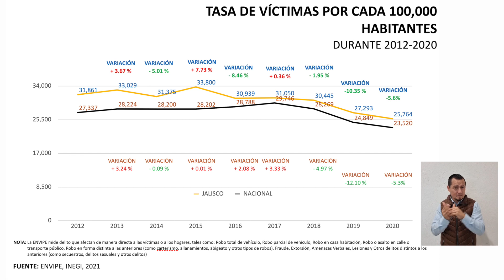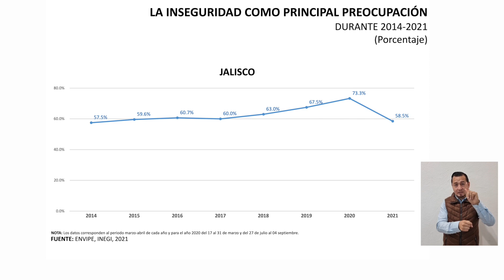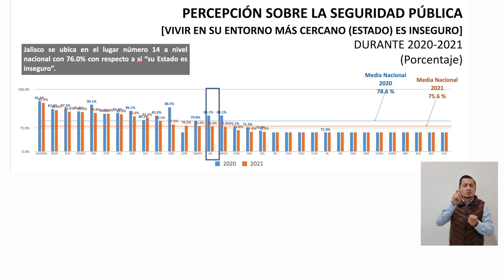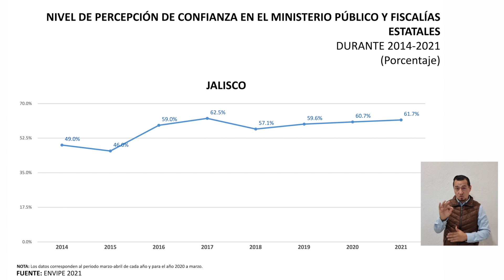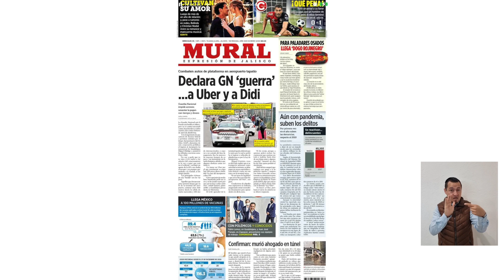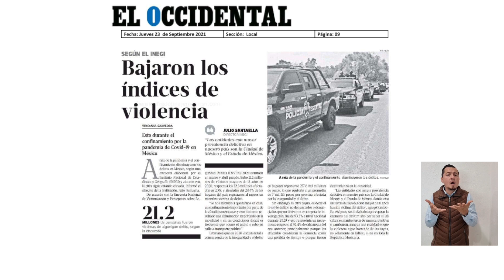Inegi | Encuesta nacional sobre seguridad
El Inegi publicó los resultados de la Encuesta Nacional sobre Victimización y Percepción de la Seguridad Pública en México y a Jalisco le fue muy bien. Aquí te explico por qué y, al final, el nivel de incongruencia de quienes se dedican a convencerte de que todo está mal: